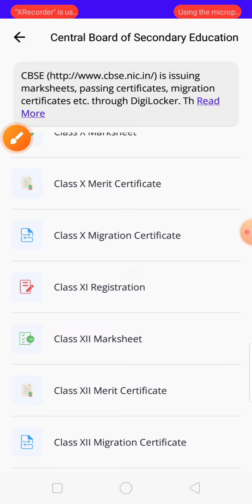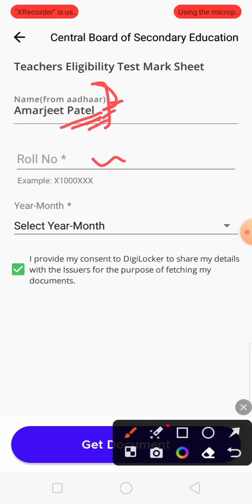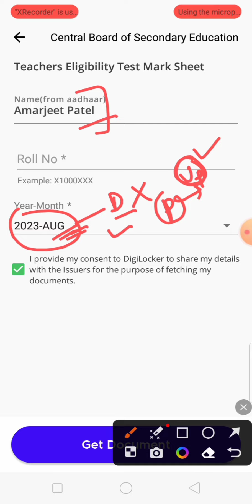CTET July/Aug 2023 Marksheet & Certificate डिजिलॉकर में आ गया🔥ऐसे डाउनलोड करें👆